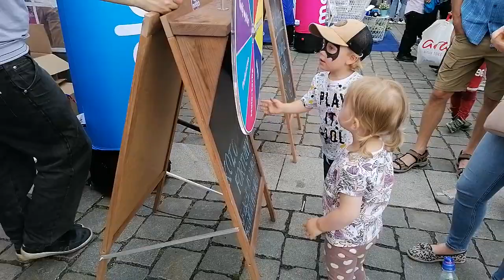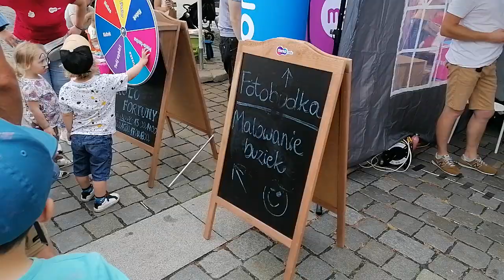Wrocław, Rynek Starego Miasta, Europa na widelcu, zajęcia plastyczne dzieci VID 20220604 151712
Wrocław, Rynek Starego Miasta, Europa na widelcu, zajęcia plastyczne dzieci